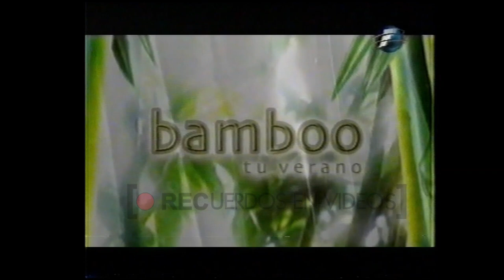Programa Bamboo Tu Verano - Telefuturo (Paraguay - 2002)